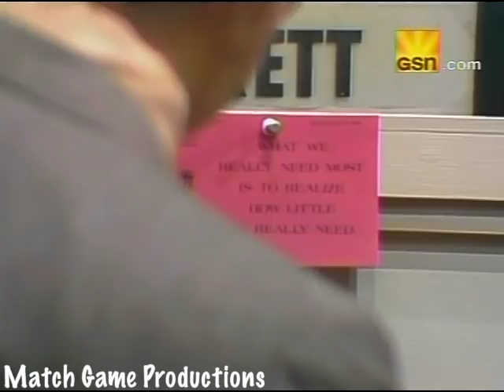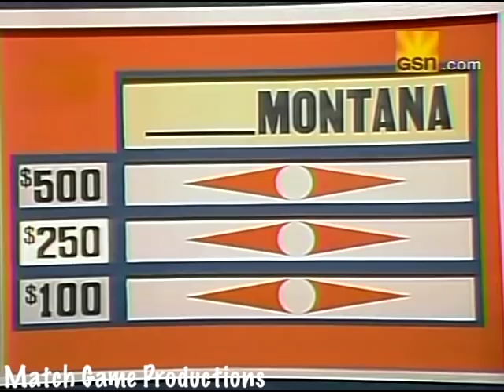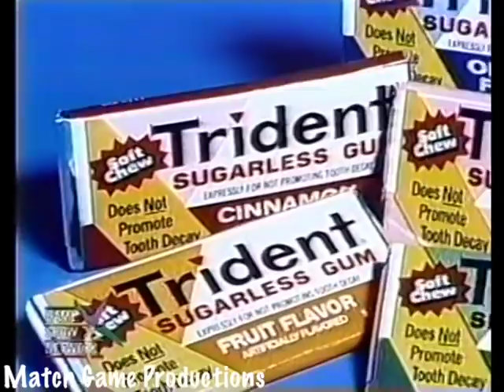Match Game Synd. (Episode 310) (Gene Gets Close With Male Contestant?)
Today's Panel: Fred Travalena, Brett Somers, Charles Nelson Reilly, Elaine Joyce, Dick Martin, and Debralee Scott